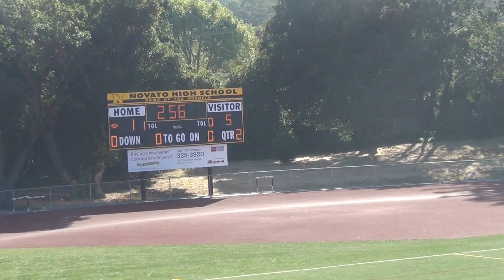NCS Final 5